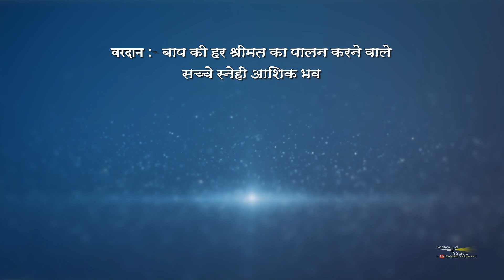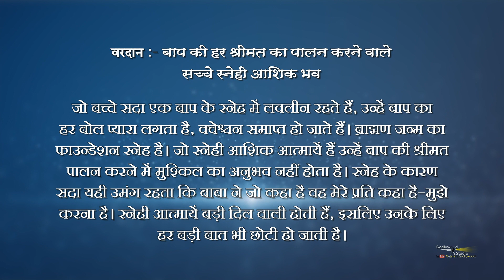दिव्य वरदान | Divya Vardan | 81 | B.K. Rajubhai | Vardan Series | Hindi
and more.

gujarati programmes,
gujarati godlywood,
good morning gujarat,
Aarogya Darshan,
atma jagruti,
yog rahasya,
apnu gujarat,
video songs,
brahma kumaris,
godlywood studio,
brahma kumaris songs,
Rajayoga Meditation,
omshanti,
gujarati,
apna tahevar,
aapna tahevaro,
gujarati festivals,
gujarati wedding,
gujarati shayri,
gujarati quotes,
gujarati shayari,
gujarati suvichar,
gujarati style,
gujarati culture,
gujarati videos,
gujarati motivation,
gujarati quote,
gujarati lines,
Gujarati post,
gujarati songs,
gujarati dance,
gyan darpan,
ushaben,
geetaben,
sakaratmak jeevan shaily,
sakaratmak jeevan,
bk ushaben,
ushabhen,
Dr girish patel,
dr girish,
girish patel,
baba songs,
brahma kumaris songs,
samadhan,
samadhan4all,
sakaratmak,
harish vaidya,
bk programmes,
jain people,